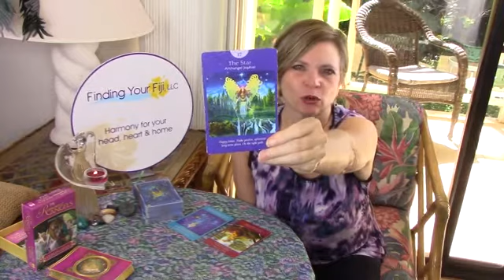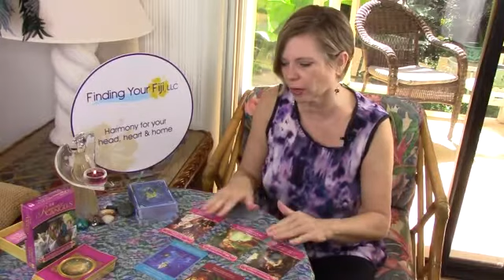AQUARIUS November 2017: New endeavor 💜 Love reading + Feng Shui Door tips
💜 Want your Deep Dive Reading for this month?! Get the JUICY DETAILS about your life purpose/career, finances and health PLUS Deeper Dive Feng Shui tips!

Your DEEP DIVE READING this month includes:
♥ 3 of your most important questions answered
♥ What to watch to tap into intuition
♥ Technique for improving relationships

💜 Feng Shui Consult💲November special!!!